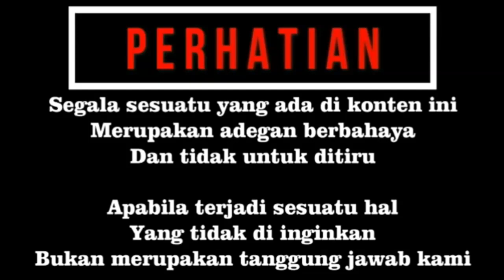SETELAH GANTI KULIT AKHIRNYA KING COBRA KAWIN part 1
assallamuallaikum temen temen maf ya saya belum sempet ngonten berpetualang lagi ke alam di karnakan kemaren saya dapat musibah setelah terjatuh dari atas pohon ke jurang namun allhamdullah berkat do'a temen temen semua kini saya berangsur pulih dan bisa melakukan aktifitas kembali seperti biasanya dan bisa kembali menghibur temen temen lewat vidio yang saya buat di channel youtube saya. nah di vidio kali ini seperti biasa kegiatan saya ketika di rumah ya mengurus semua ular ular yang saya rawat dan saya pelihara maklum lah semua saya lakukan nya sendiri karna saya gak punya keeper khusus. @sabaalam025

mohon maaf ya temen temen kalo di dalam vidio saya sering banyak kata kata yang kurang di pahami maklum lah masih balelo😉😉😉🤣🤣

santuuuuy,,,